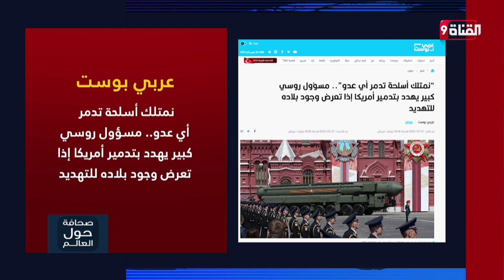مسؤول روسي كبير يهدد بتدمير أمريكا إذا تعرض وجود بلاده للتهديد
Nilesat (النايل سات): 11603 أفقي